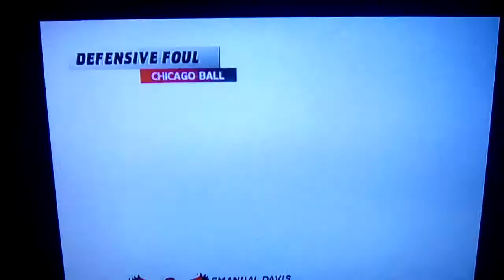NBA Live 2003 Part 3